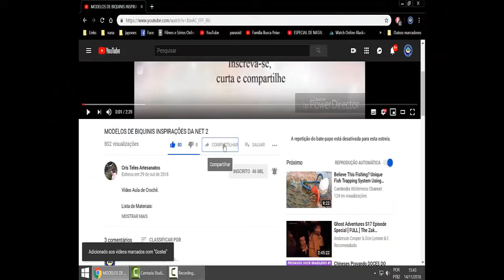JOGO DE BANHEIRO GIRASSOL TAPETE DA PIA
Lista de Materiais:
 - 2 CONES DE LINHA LISA DA CÍRCULO MARROM
- 5 CONES DE LISA DA CÍRCULO AMARELO
- 1 AGULHA DE CROCHÊ 4.50 MM
- 1 AGULHA DE CROCHÊ 4.00 MM
- 1 TESOURA         -1 ISQUEIRO